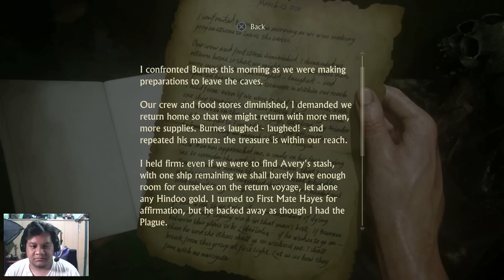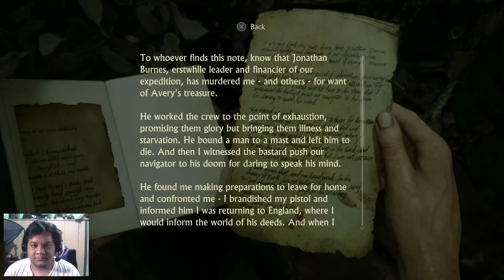Uncharted 4 (14) Mencari QAQA Yang Hilang!! :O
Walkthrough Uncharted 4 Bahasa Indonesia.
Kali ini, akang Nathan nyari QAQAnya, Sam, yang hilang entah kemana!! :O Akankah ketemu?
Nyok kite main bareng!! :D

ADD FACEBOOK KITA!! :D

FOLLOW TWITTER KITA!! :D